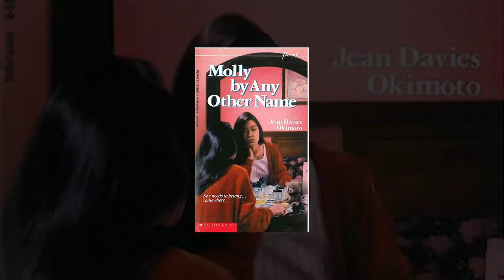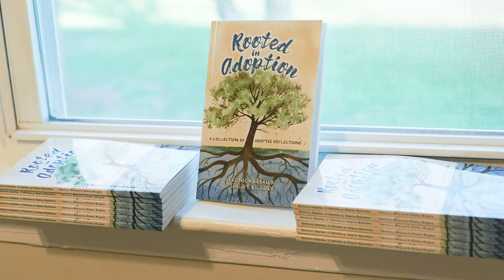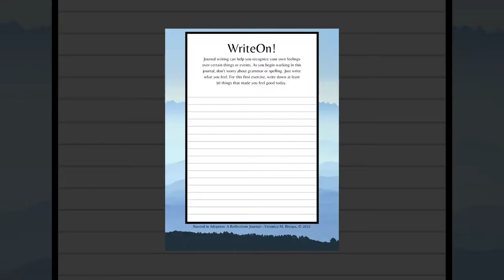Adoption Education | Why is it important to read adoption books? | Rooted in Adoption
Adoption education! Adoption awareness! Adoption trauma! Adoptive parent!

May 1, 2021 marks the year anniversary of when Rooted in Adoption: A Collection of Adoptee Reflections was published. I am proud to have helped put this book together with another adoptee.

Join me as I answer this question, "Why is it important to read adoption books?", where I feature Rooted in Adoption. This will be a recurring question in the series, where I highlight an adoption book, and sometimes even a guest interview with the author.

Don't miss the other episodes in this series

Thank you to those who continue to come back to my channel and welcome to any new visitors.

Shelby Redfield Kilgore
An adoptee filmmaker trying to make a difference one film at a time

CONNECT
SUPPORT
Purchase Rooted in Adoption: A Collection of Adoptee Reflections
Purchase any item or media service subscription at Transfiguring Adoption with this referral and I will receive a small percentage.